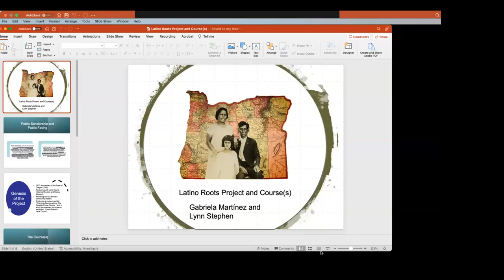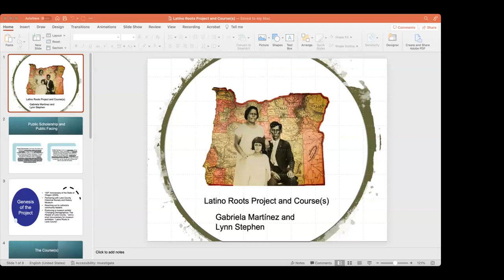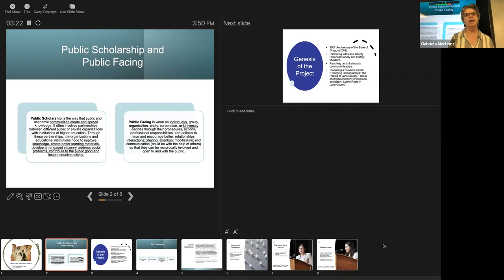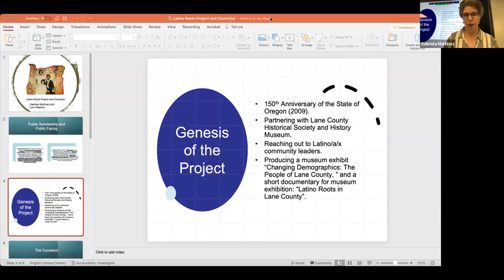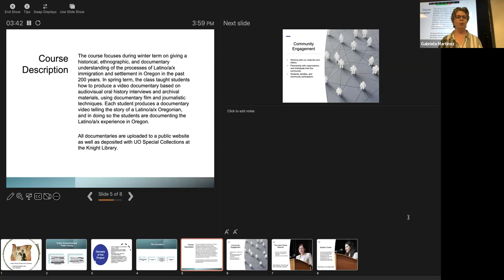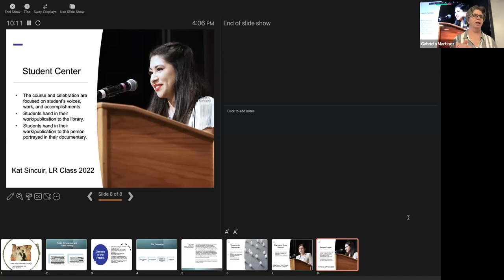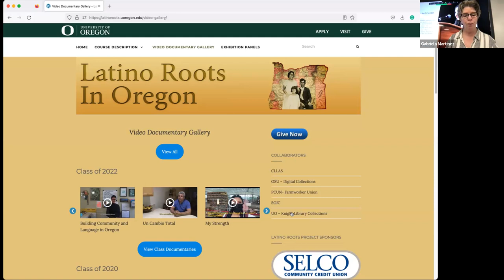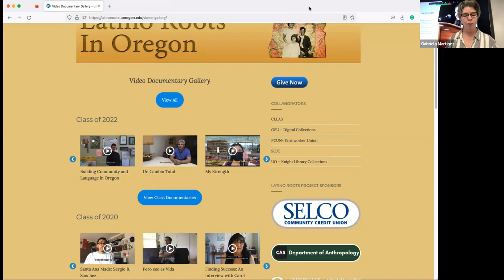UO Global Public Humanities Workshop: "Latino Roots" by Gabriela Martinez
This workshop was given as part of the University Global Public Humanities project funded by the National Endowment for the Humanities. Gabriela Martinez is a professor in the School of Journalism and Communications, and she talks about her popular course "Latino Roots" and how to develop a similar public humanities course.